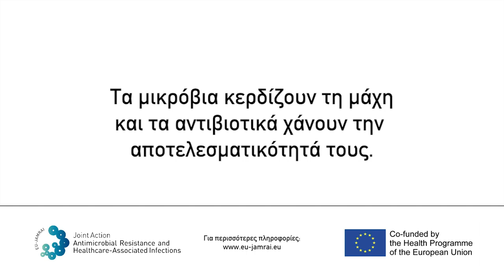Don't Leave It Halfway - Animal Lovers (Greek) V2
The videos are available in 18 languages Life-saving antibiotics revolutionized our society and economy curing previously deadly diseases. This major achievement is now at risk, mainly due to the excessive and often inappropriate use of antibiotics. Today, resistance to antibiotics is a worldwide public health threat. With these videos we want to emphasize that we all have a role to play to keep antibiotics working. Remember: always follow your healthcare professional advice on when and how to use them.